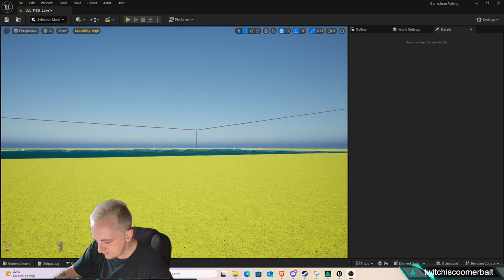Fishing rod Mechanics For Game Jame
HI Im a streamer Join me and lets have fun